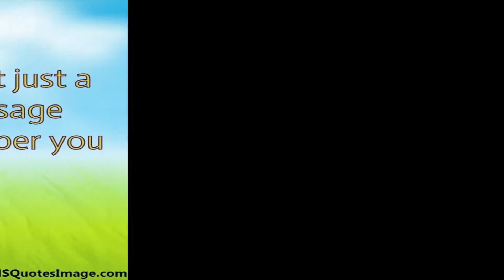Kannada News Now- Online you tube channel